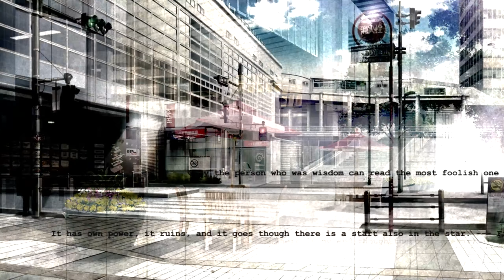Steins;Gate - Opening A (PS3)